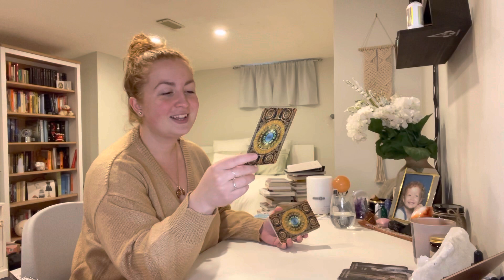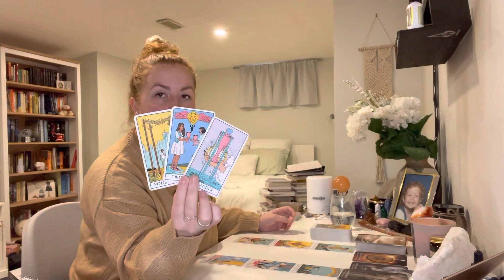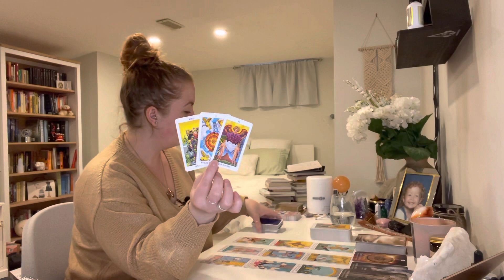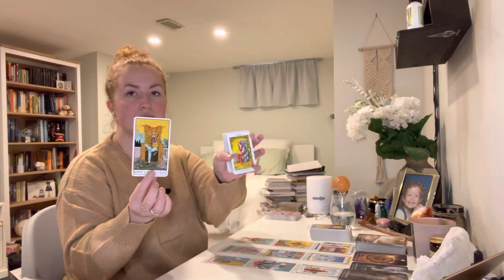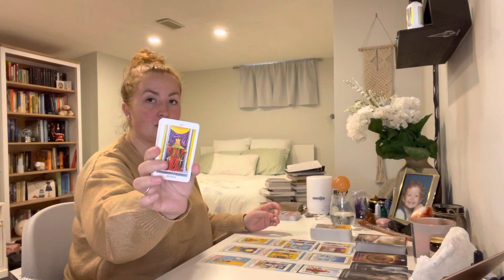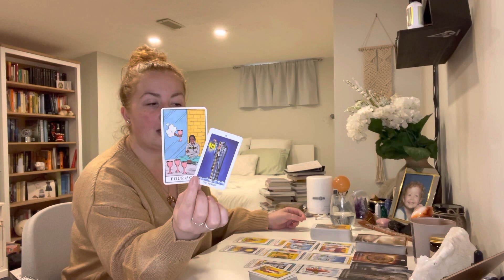SCORPIO NOVEMBER 2021 "The initiation!" MONTHLY TAROT READING NOVEMBER 2021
This is your free general monthly tarot reading for November 2021! - Reminder that these are general readings and therefore they will NOT resonate with everyone

TAROT & ORACLE DECKS USED:
The Shaman's Dream Oracle - Alberto Villoldo & Colette Baron-Reid
Modern Witch Tarot Deck - Lisa Sterle
Radiant Rider-Waite Tarot (Tin)
Spirit Animal Wisdom - Katie-Jane Wright